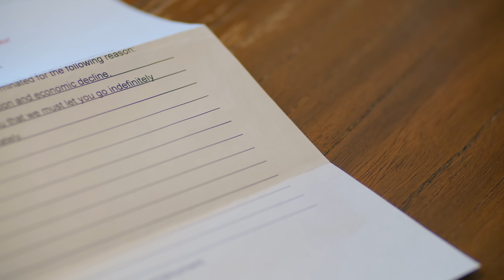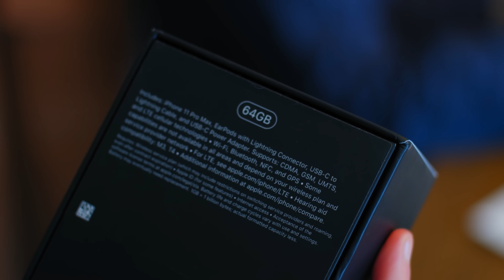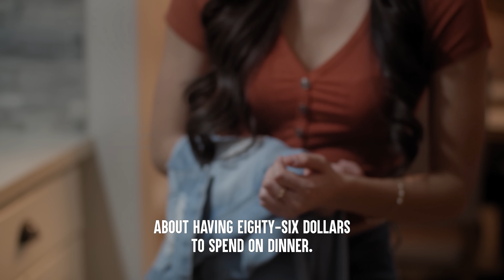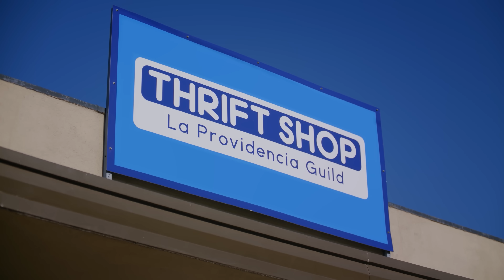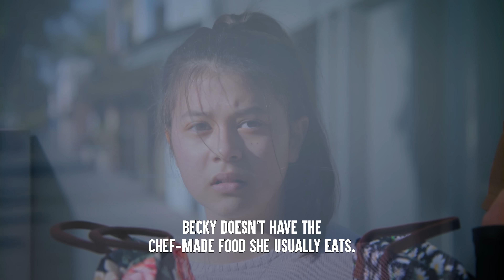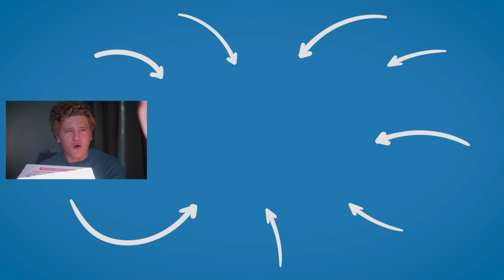SPOILED GIRLS Think They Can BUY ANYTHING, They Live To Regret It PT 2 | Dhar Mann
CHAPTERS
00:00   Bad Daughter Yells At Her Own Mother
05:01   Spoiled Girl Demands Cash From Poor Dad
10:57   Spoiled Girl Demands Car For Birthday
20:37   Poor Girl Shamed For School Lunch
26:01   Recommended Video To Watch Next